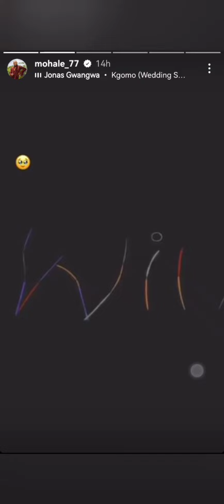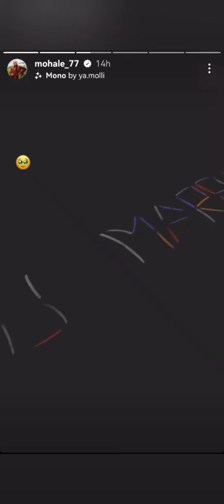Somizi Mhlongo's Ex husband Mohale Motaung is engaged to a new rich man?